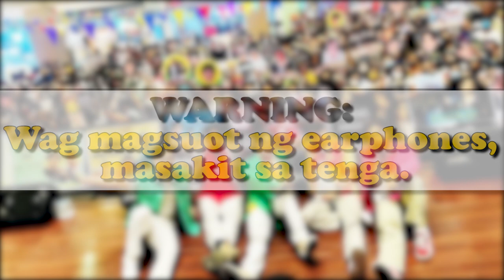ACES | SHOUT | SCREAM | CHEER | KILIG | BGYO - VIDEO COMPILATION @ AYALA CLOVERLEAF MALL.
BVSB - "Beauty Pageants, Volleyball, Showbiz at BGYO Latest Ganap".
BGYO - "Becoming the change, Going further, You and I, Originally Filipino".